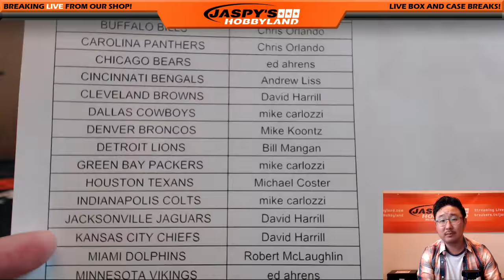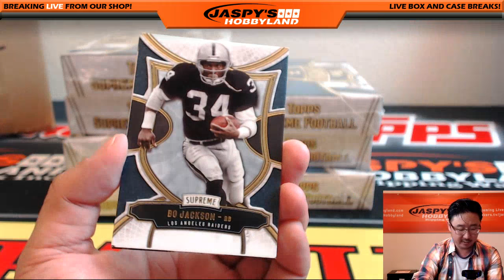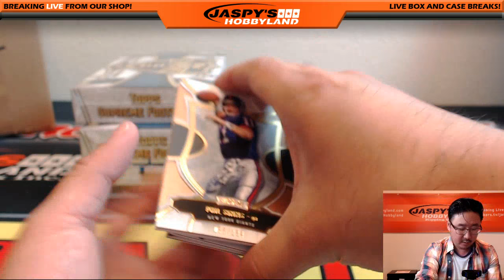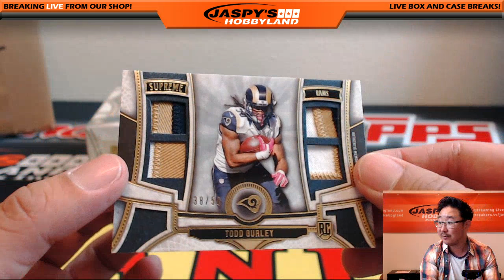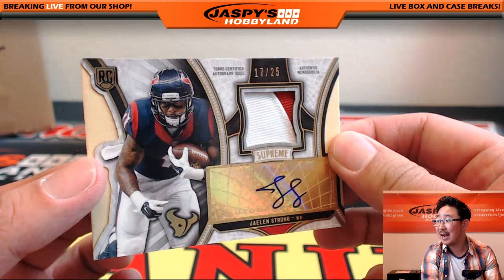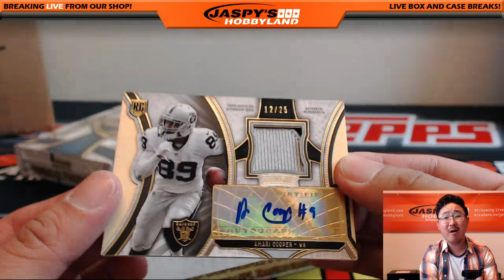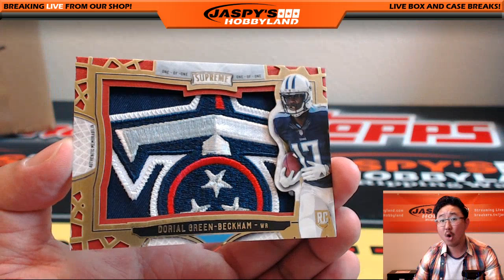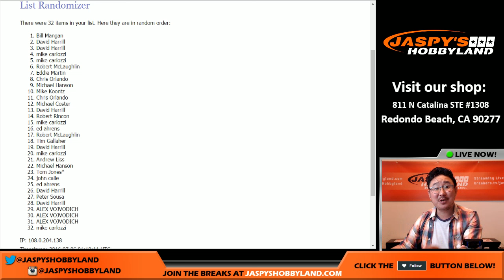07/05/16 [8Box (inner) Pick Your Team] #8 - 2015 Topps Supreme Football